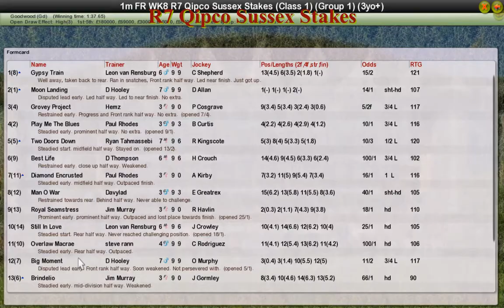FR WK8 R7 Qipco Sussex Stakes